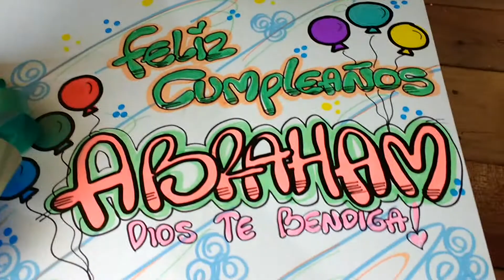Desayuno especial de cumpleaños con caja marcada y decorada con globo de emoticones de WhatsApp